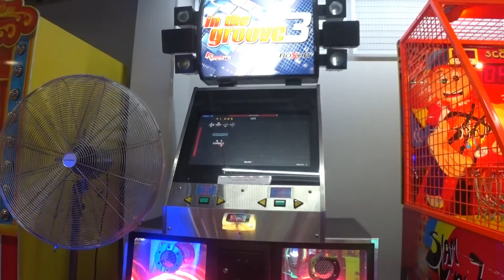Bane - The Silence 13 Expert 94.27% Sightread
Chart by Valex

That stream fest with the 24th note bursts goes on for quite a bit. It's quite stamina draining for a 13.